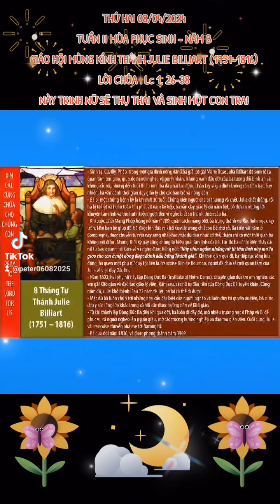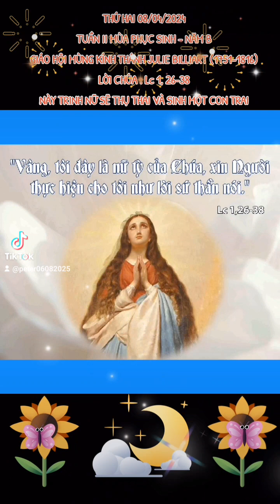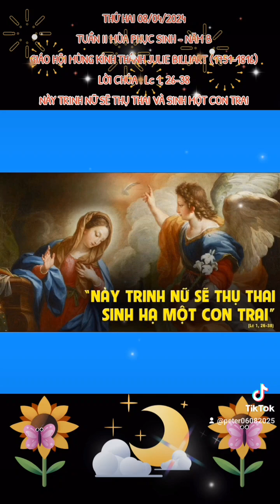THỨ HAI 08/04/2024. TUẦN II MÙA PHỤC SINH-NĂM B. GIÁO HỘI MỪNG KÍNH THÁNH JULIE BILLIART (1751-1816)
TUẦN II MÙA PHỤC SINH - NĂM B

GIÁO HỘI MỪNG KÍNH THÁNH JULIE BILLIART (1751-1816)

     Sinh tại Cuvilly, Pháp, trong một gia đình nông dân khá giả, cô gái Marie Rose Julia Billiart đã sớm tỏ ra quan tâm tôn giáo, giúp đỡ người nghèo và bệnh nhân. Những năm đầu đời của bà tương đối bình an và không rắc rối, nhưng đến tuổi thiếu niên bà đã phải lao động chân tay vì gia đình không còn tiền bạc. Tuy nhiên, bà vẫn dành thời gian dạy giáo lý các bạn trẻ và nông dân. Bà bị chứng bệnh kỳ lạ khi mới 30 tuổi.

      NĂM 1803, hai phụ nữ này lập Dòng Đức Bà (Institute of Notre Dame), dòng chuyên giáo dục trẻ em nghèo, các em gái Kitô giáo và đào tạo giáo lý viên. Năm sau, các nữ tu đầu tiên của Dòng Đức Bà tuyên khấn. Cùng năm đó, Julie khỏi bệnh: Sau 22 NĂM tê liệt, bà lại có thể đi được.

      Mặc dù bà luôn chú ý tới những nhu cầu đặc biệt của người nghèo và luôn duy trì quyền ưu tiên, bà cũng chú ý các tầng lớp khác trong xã hội cần được hướng dẫn về Kitô giáo. Từ khi thành lập Dòng Đức Bà đến khi qua đời, bà luôn đi đây đó, mở nhiều trường học ở Pháp và Bỉ để phục vụ cả người nghèo lẫn người giàu, mở các trường hướng nghiệp và đào tạo giáo viên. Cuối cùng, Julie và Francoise chuyển nhà mẹ tới Namur, Bỉ. Bà qua đời NĂM 1816, và được phong thánh NĂM 1969.

NÀY TRINH NỮ SẼ THỤ THAI VÀ SINH MỘT CON TRAI

      Trong Sứ điệp Ngày Quốc Tế Giới Trẻ Lần Thứ 18 NĂM 2002, Thánh Giáo Hoàng Gioan Phaolô II đã nói với giới trẻ rằng: Trong biến cố Truyền Tin, Đức Maria trao ban bản tính nhân loại cho Con Thiên Chúa trong cung lòng Mẹ với lời tự do chấp nhận: NÀY TÔI LÀ TÔI TỚ CHÚA. Dưới chân Thánh Giá, nơi thánh Gioan, Đức Maria đón nhận toàn thể nhân loại vào tâm hồn mình : HỠI BÀ, NÀY LÀ CON BÀ. Là Mẹ Thiên Chúa ngay từ lúc đầu tiên của biến cố Nhập Thể, Mẹ đã trở thành Mẹ loài người trong những giây phút cuối cùng của cuộc đời Chúa Giêsu, Con Mẹ.

      Cuộc đối thoại Truyền Tin là khoảnh khắc Thiên Chúa BẬT MÍ cái bí mật từ ngàn đời. Thiên Chúa đã yêu thương con người đến nỗi muốn trở thành một con người giữa nhân loại. Và Thiên Chúa đã chọn Mẹ Maria là để Ngài sai Con Một đến giữa chúng ta, thực hiện chương trình cứu độ của Ngài đối với trần gian. Giây phút Mẹ tự do đáp lời XIN VÂNG là khởi đầu bình mình ơn cứu độ cho thế nhân. Một lời thật ngắn nhưng âm vang cả đời. Một lời vừa biểu lộ sự hiến dâng cộng tác tích cực, vừa thể hiện niềm yêu mến tin tưởng phó thác. Mẹ Maria đã đáp XIN VÂNG không chỉ một lần mà còn nhiều lần trong đời. Mẹ Maria mãi mãi là tấm gương cho chúng ta soi trong cuộc đối thoại lắng nghe Lời Chúa và đáp trả Lời Chúa. Thiên Chúa đã chứng tỏ nơi Mẹ điều không thể để trở nên điều có thể. Vì CÁI GÌ CŨNG CÓ THỂ ĐỐI VỚI NGƯỜI CÓ LÒNG TIN.

      Ngắm thứ nhất Mùa Vui: THIÊN THẦN TRUYỀN TIN CHO ĐỨC BÀ CHỊU THAI. Lời kinh mỗi người chúng ta dâng lên từ mầu nhiệm này là xin cho mình được sống khiêm nhường. Đức Maria vâng lời Chúa qua trung gian của Thiên thần. Mẹ biểu lộ nhân đức khiêm nhường tuyệt vời. Vâng phục Chúa, qua XIN VÂNG như lời Thiên thần truyền. Mẹ nhận mình là một người tôi tá. Rõ ràng, trong sự vâng phục, trong tiếng xin vâng của Mẹ là một niềm trông cậy. Mẹ tin tưởng phó thác cả đời sống cho Đấng đã tuyển chọn mình. Là Mẹ Thiên Chúa và là Mẹ nhân loại, để từ đó một cách thường hằng, Mẹ nên Hiền Mẫu chuyển cầu che chở nâng đỡ ủi an mọi người trên đường lữ thứ trần gian. Và một cách đặc biệt, Mẹ nên nguồn cậy trông cho tất cả những ai, không phân biệt lương giáo, đang gặp phải những nỗi đau trong đời như đau đớn xác thân vì bệnh tật, đau khổ tinh thần vì thất vọng thử thách, đau buồn vì cảnh gia đình tan tác hay đau thương vì nỗi vĩnh quyết chia xa hoặc đau điếng mãn tính cấp tính vì tình đời đen bạc… Hãy bền lòng cậy trông ký thác, phần còn lại là kiên tâm làm theo hướng dẫn của Mẹ.

     Đức khiêm nhường là nhân đức nền tảng, từ đó mới có thể xây dựng lâu đài các nhân đức khác. Giữa lòng Mùa Chay Thánh, mừng lễ Truyền Tin, học nơi Mẹ nhân đức khiêm nhường. Mùa Chay là mùa sám hối để canh tân. Mùa Chay là mùa đổi đời, trút bỏ đi những gì là cồng kềnh, những gì là cũ kỹ, những gì là tăm tối, những gì là tội lỗi để khoác vào đời sống của mình một tấm áo mới trong niềm tin yêu Chúa. Lòng khiêm tốn, sự vâng phục của Đức Trinh Nữ Maria là mẫu gương cho chúng ta noi theo. Luôn thưa xin vâng với Chúa trong khiêm nhường của người tôi tớ, để cảm nghiệm mình được hân hạnh cộng tác với Chúa và thấy Chúa đang làm biến chuyển tâm hồn sẵn sàng cưu mang Chúa trong tâm hồn mình. Đó là niềm vui muôn thuở của người Kitô hữu hôm nay.

      Nguyện xin Mẹ Maria là Đấng hằng đẹp lòng Thiên Chúa, xin cầu bầu cùng Chúa cho mỗi người chúng ta biết thể hiện nhân cách làm con cái Chúa qua đời sống bác ái yêu thương, qua đời sống thanh khiết vẹn toàn như Mẹ.

.AMEN.